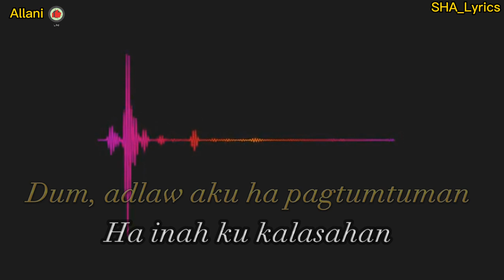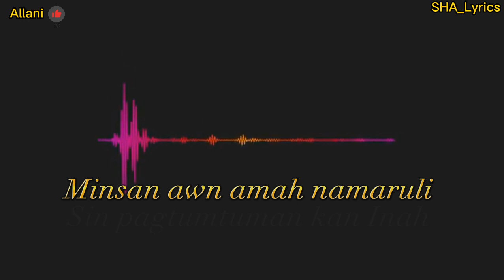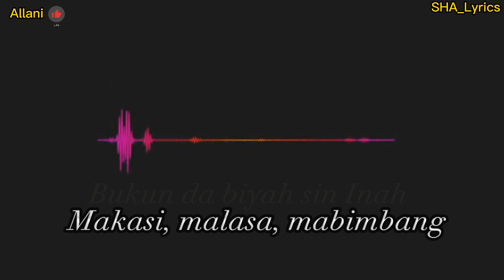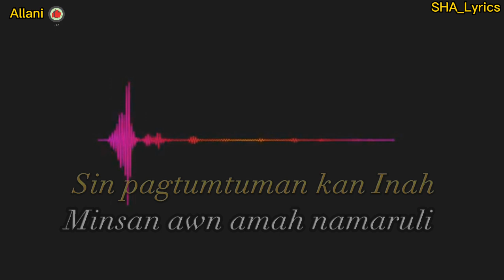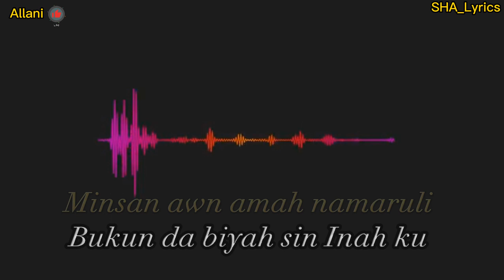Inah ku Kalasahan - (Cover by: Shalimar Saybaddin)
Hope you mga Lodz like it 😊